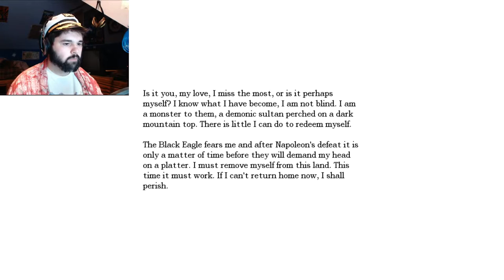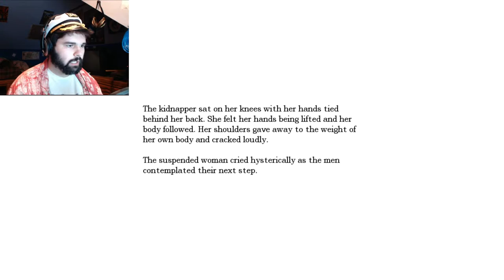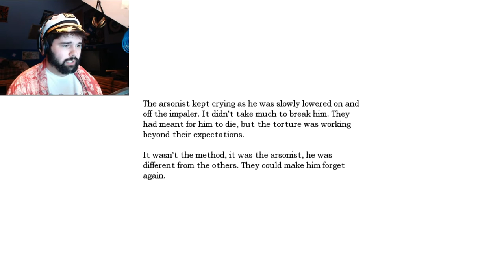Amnesia: The Dark Descent - Part 15 - Stompin Up Stairs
Sick of you're shit Alexander!